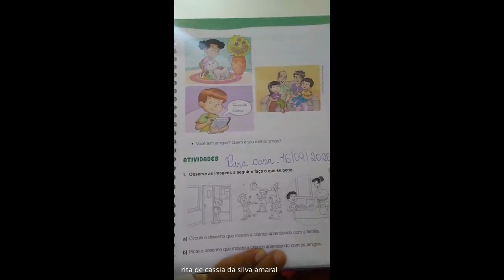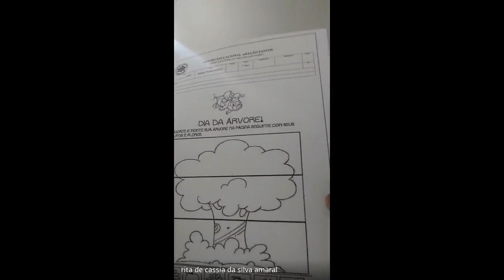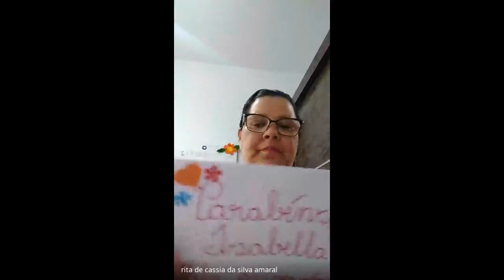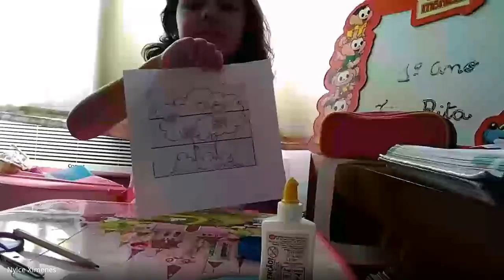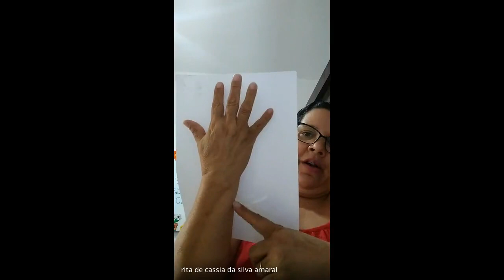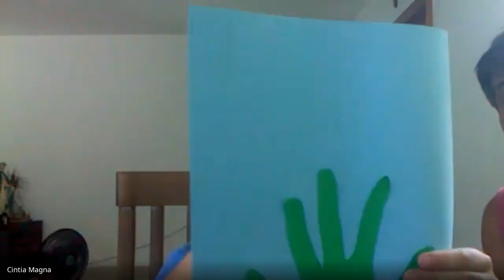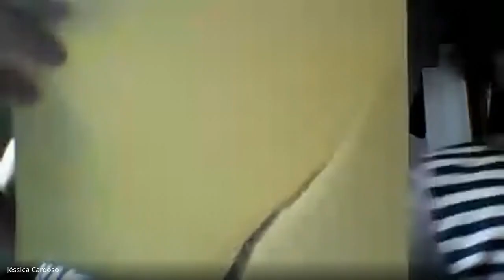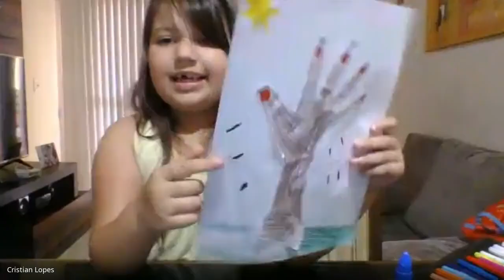1 ANO RITA 2